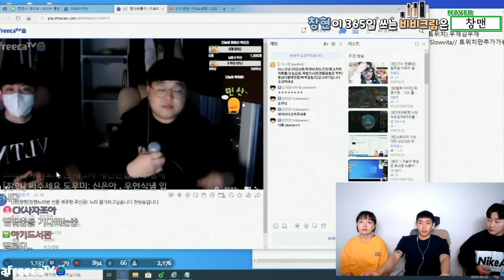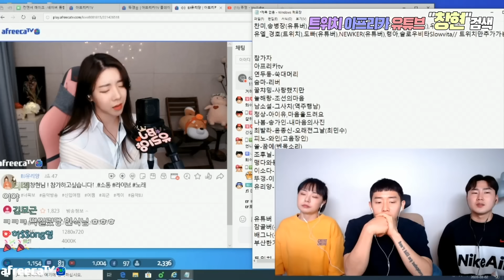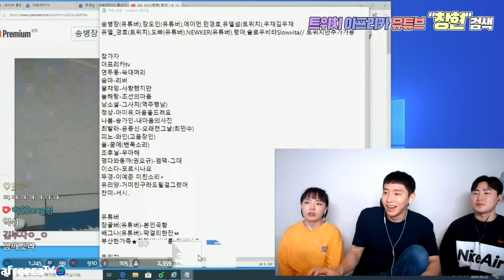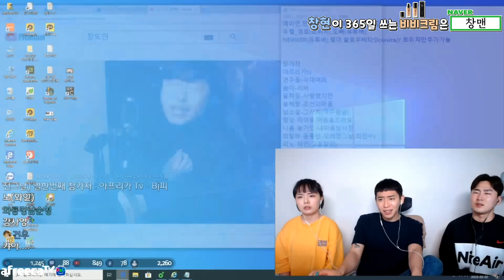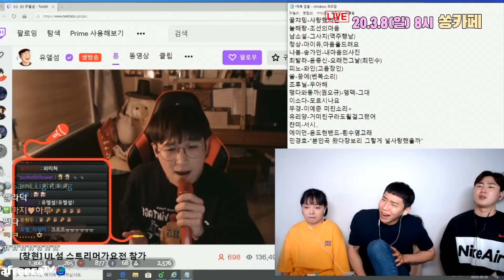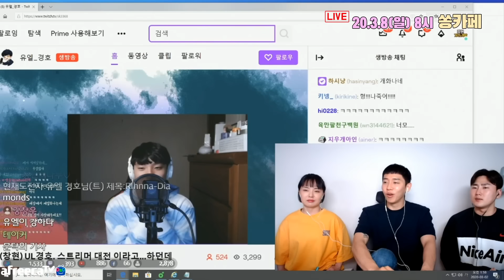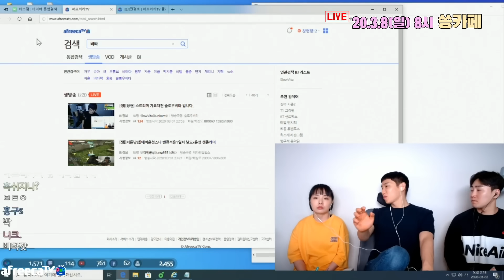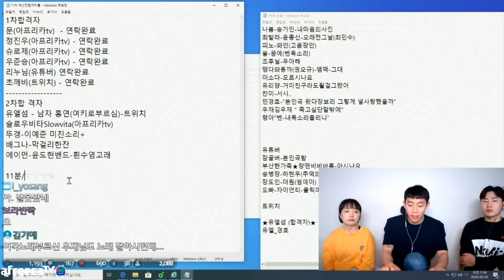스트리머노래대전 4부 "시청자 모두가 경악했습니다 🤘트위치 하현우